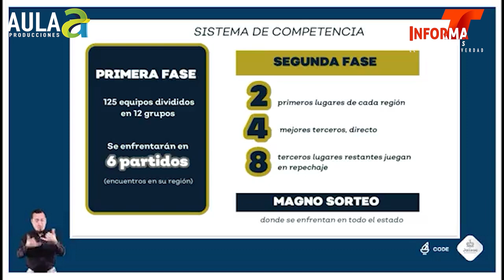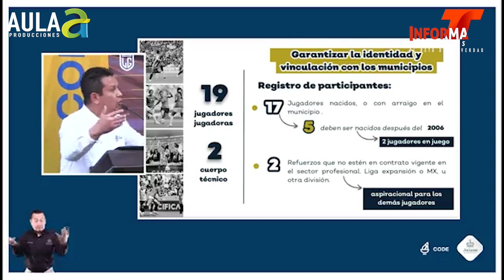Gobierno de la CDMX estima reabrir la Línea 12 del Metro a finales de enero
NOTICIAS 23 de Enero
No te lo pierdas desde el canal de AULA-A Producciones con Uriel Ahumada.

Una producción de:
Aula-A Producciones
Youtube: búscanos como "Aula-A Producciones